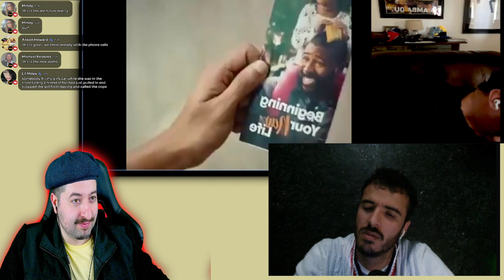Is This AROUND the CORNER? Dystopian 1984 Future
Vince:
ALL MY CONTENT IN ONE PLACE :